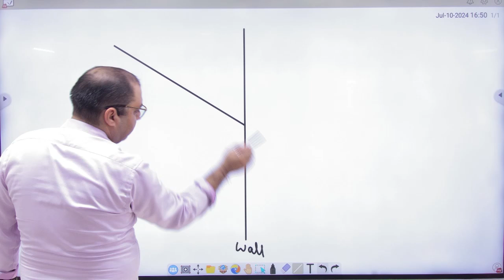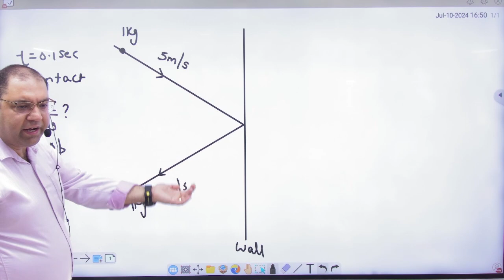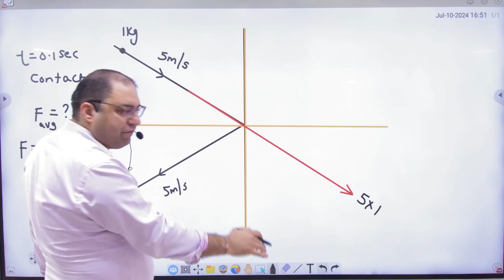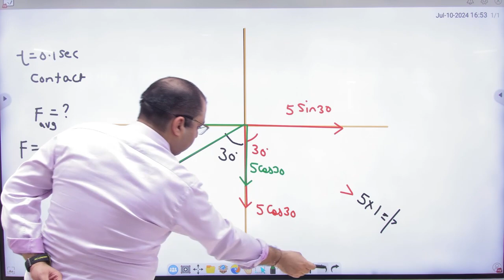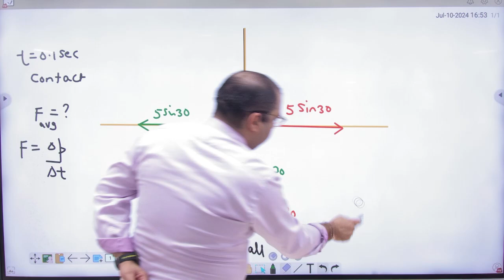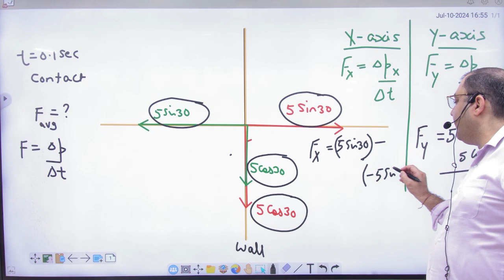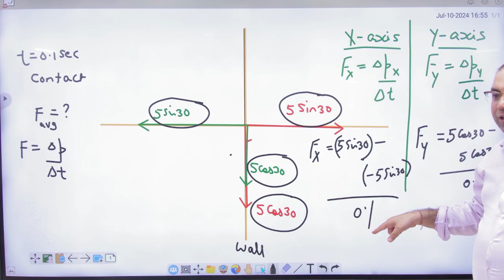8 Force examples